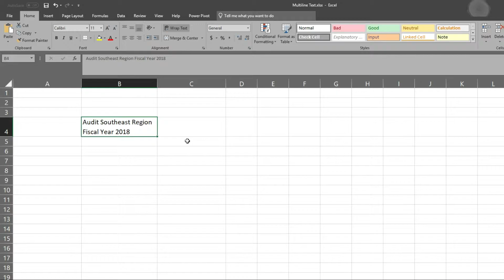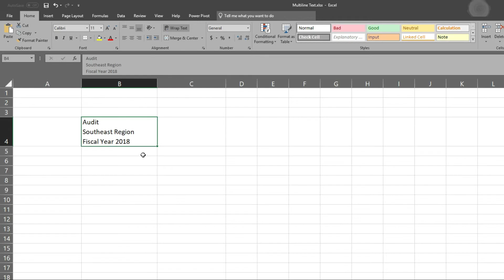Add MULTIPLE LINES of Text in SINGLE CELL | Excel Tips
If wrapping the text doesn't cut it... use this trick to put multiple lines of text in a single cell.